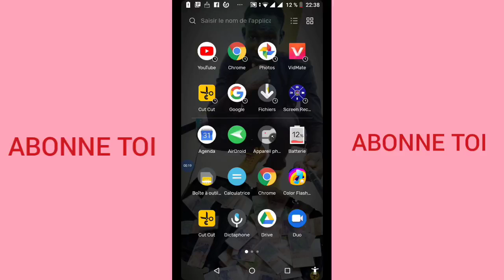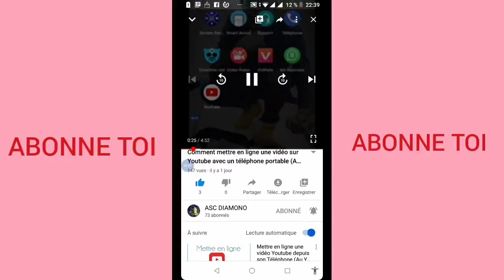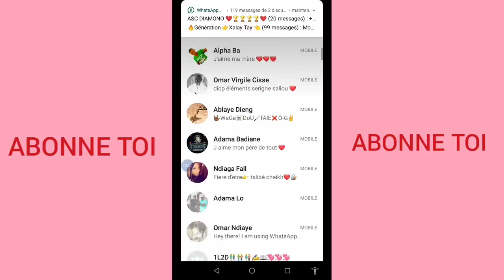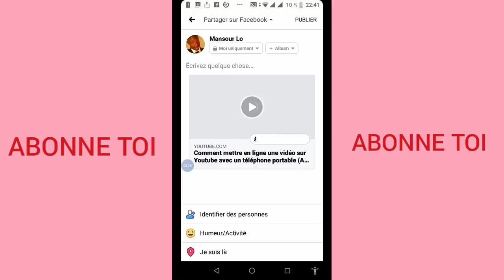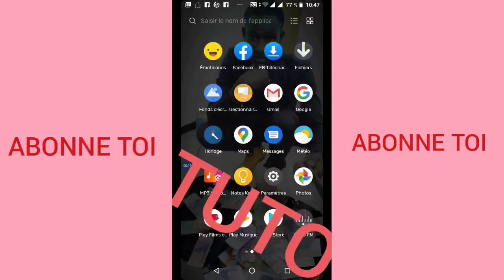Comment partager une vidéo youtube vers d'autres réseaux sociaux (Facebook WhatsApp)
ASC DIAMONO TV#7438